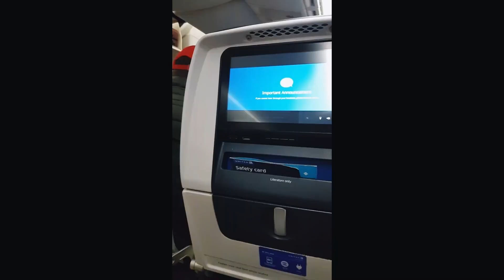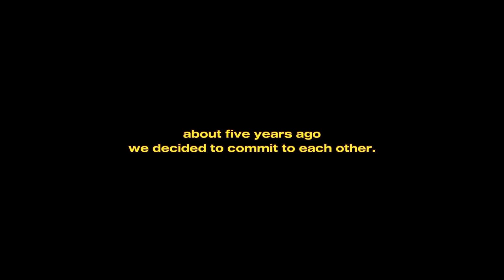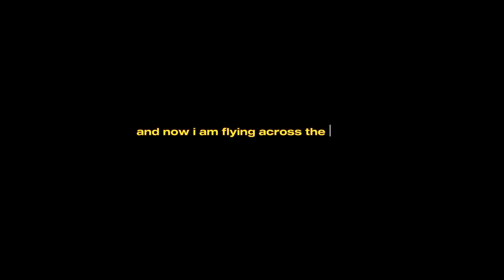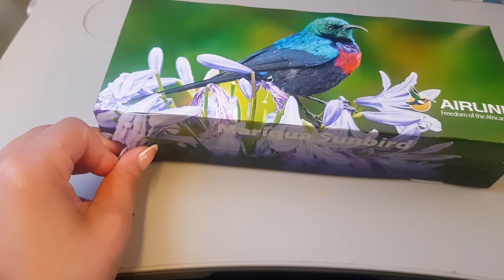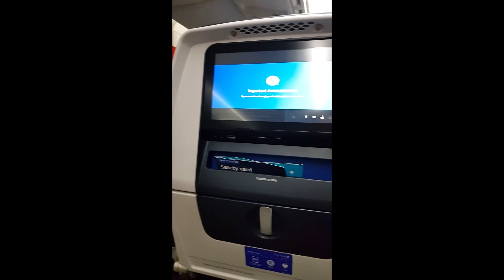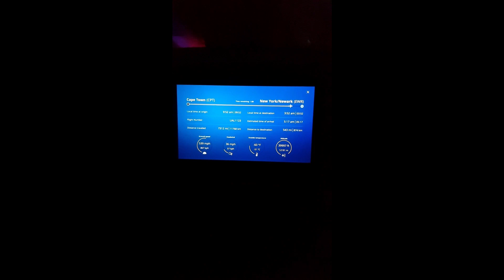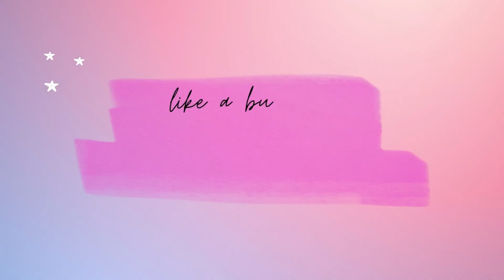Coming to AMERICA 🇺🇸 from southafrica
Hey world 🫶🏻,
whaaaaaaat??? you said whaat?? yes!! I moved !! to the USA 🇺🇸 to be with my man. This is a little glimpse into our love story. We met about 5 years ago while he was on vacation in South Africa, we immediately connected and now we get to spend our life together 🥹.

Thank you for your support. We're on the roadto200subs 🤭

Kirsty Noskcaj.
▫️Artist- King Sis
▫️Song- Yeah you ( thinking bout you)

▫️Artist- FASION
▫️Song- Priddy

▫️Artist- FASION
▫️Song- Feeling

▫️Artist- ALEX KEHM
▫️Song- Sorry

▫️Artist- BAEGEL
▫️Song- Maybe we'll meet again

▫️Artist- XACK
▫️Song- These times

▫️Artist- TYRA CHANTEY
▫️Song- Yellow